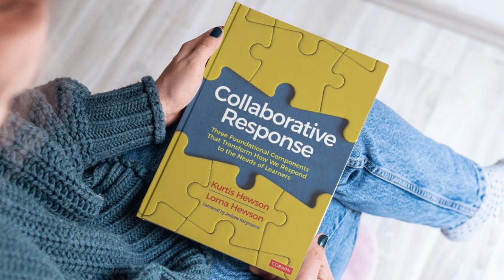Creating Organizations That Attract and Retain with Danny Bauer - Ep 15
Explore the book Collaborative Response by downloading the introduction for FREE

In episode 15 of Building a Culture of Collaboration, Kurtis has the opportunity to connect with Chief Ruckus Maker Danny Bauer, a best selling author and host of the Better Leaders Better Schools podcast and the School Leadership Series podcast.  Danny shares why we need ruckus makers in our organizations, the importance of knowing our team’s hopes, dreams and aspirations and why the law of reciprocity is so critical for building a culture of collaboration.

Interested in learning MORE? Access the FREE Overview of Collaborative Response Article

Become a JL Insider to receive access to newly added resources and video content, advance notice for sessions/workshops, discounts for learning events and resources, plus so much more!

Join the Facebook Group “The Collaborative Leader”, to engage in further conversations and resource sharing with others dedicated to ensuring effective teams and collaborative structures